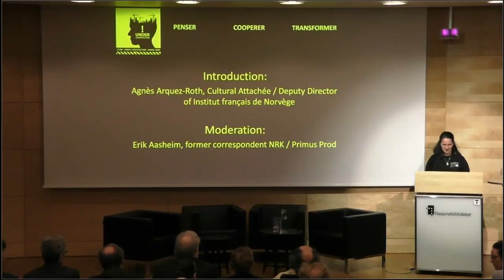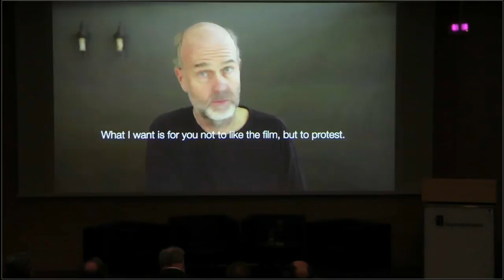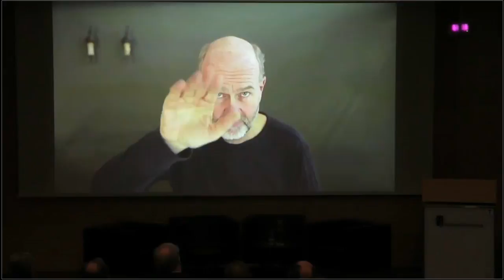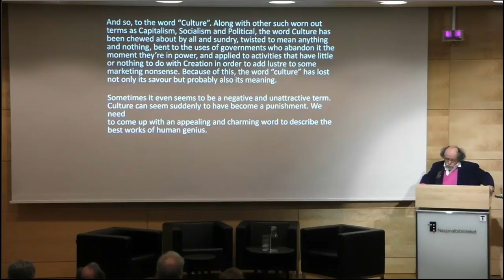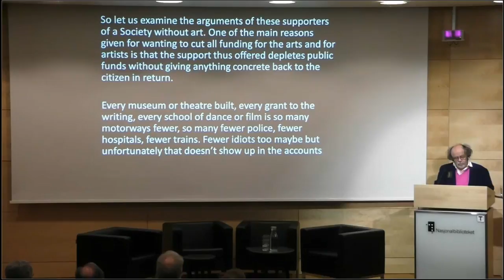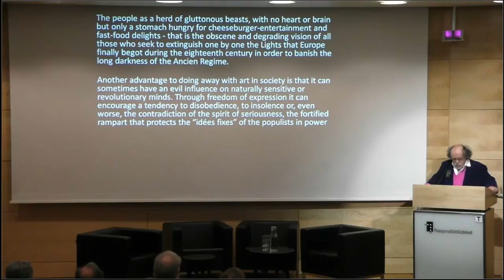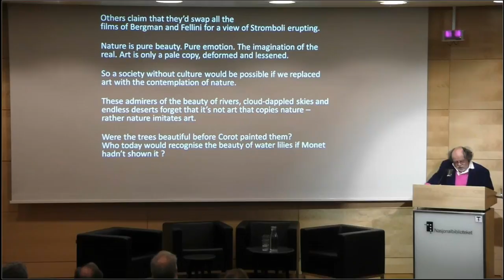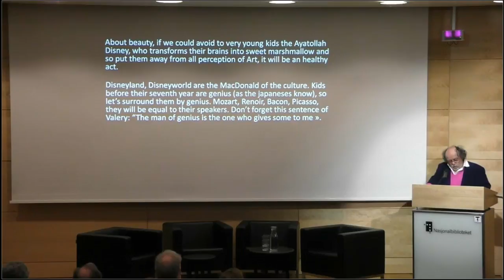Symposium « Culture & Society » - Part 1 / April 3rd 2017 / Nasjonalbiblioteket, Oslo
A unique gathering of the major institutions and actors of the cultural sector in Norway and in France!

Symposium opened by Mrs Linda Cathrine Hofstad Helleland, Norwegian minister of culture, and Mr Jean-François Dobelle, Ambassador of France. With free speeches by Erik Poppe, famous Norwegian film director/producer, and Jean-Michel Ribes, playwright, stage director and head of Théâtre du Rond-Point. In the presence of the French and Norwegian ministries of Culture, Kulturrådet, Institut français in Paris, Delegation of the European Union to Norway, Oslo Kommune, Snøhetta, CODA Oslo International Dance Festival, Parc de la Villette, Lieux Publics, KORO, Kulturhusnettverk, Oslo unstforening, Ideal Lab... and many more!

In Norway and in France, cultural action and artistic creation are undergoing major transformations in the fields of architecture, contemporary art, or in the use of the public space. How do such initiatives impact society, regional and urban development, thus contributing to a better way of living together (Vivre ensemble)?